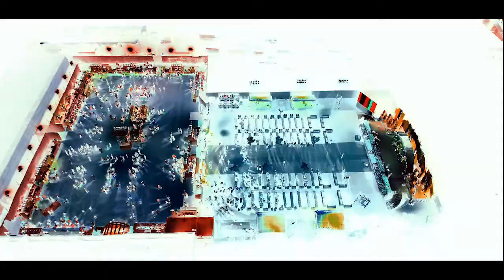GRAND WEDDING TEASER II RUCHIT&JUI II DEEPAK STUDIO BALI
INFO:-